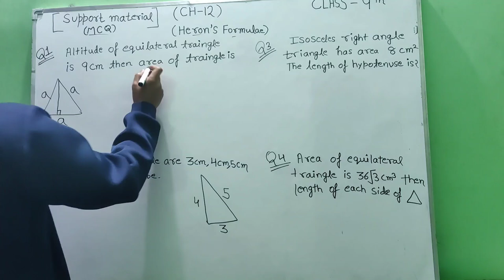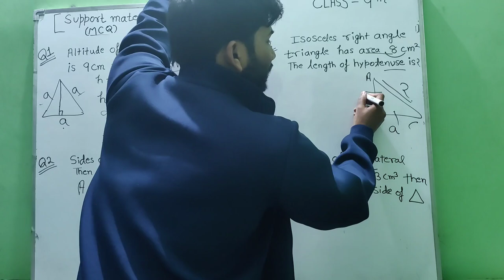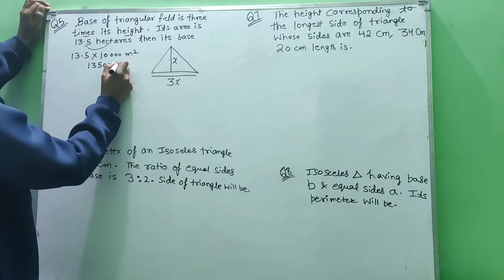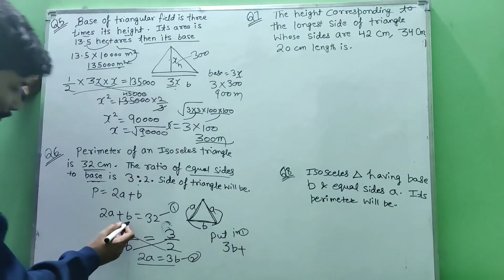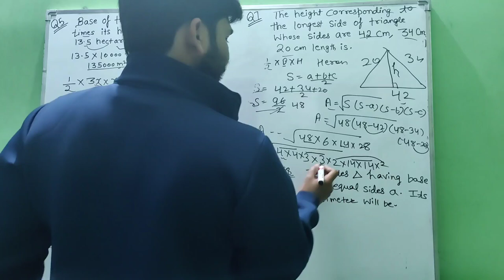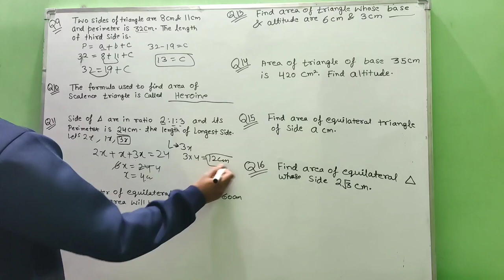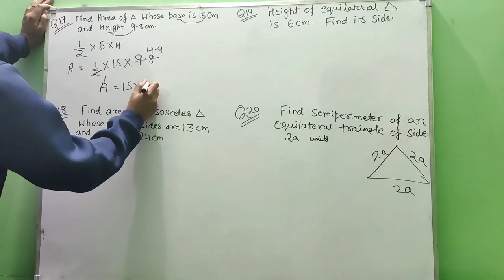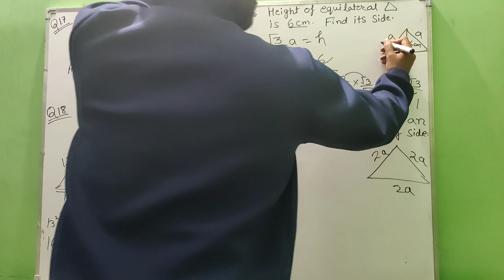Class 9th math Support material solutions||Chapter 12||Heron's formula||1 marks questions||Q1- Q20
class 9 maths support material solution
class 9 support material maths solution
class 9th maths support material solution
support material class 9 maths

lines and angles support material solutions
solutions
surface area and volume solutions
9 class maths supporting material
supporting material solutions
all maths chapter
class 9 maths support material solutions chapter 8
class 9 maths support material
solutions
 chapter 8 class 9 maths support material
solution
s chapter 6
solutions chapter 1 hindi medium class 9 maths support material solutions chapter 12

maths support material 9class
class 9 maths support material solutions chapter 1 2023
class 9th maths supplementary paper
class 9 maths support material solutions chapter 9 2023

Hello guys we will discuss here all the topic of mathematics of class 9th. Be connected with us